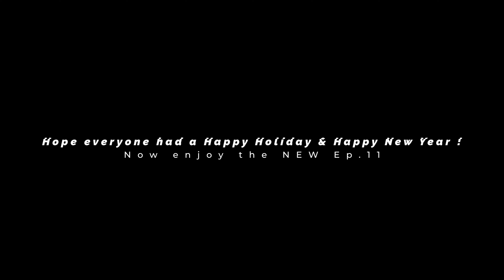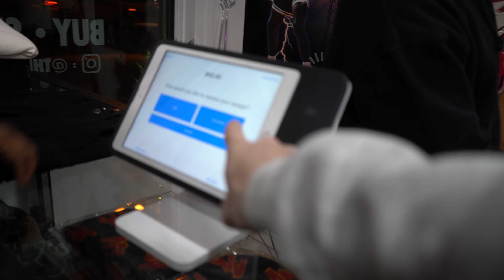The Vintage Vault Show Episode 11. Union Jordan 1's, Free Yeezys, Vintage Vault Beanies & More!!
The Vintage Vault Show Episode 11

After a series of unfortunate events when trying to post the original version of what would be Episode 11. We had to take a couple weeks off of posting to film another episode for yall and get back into the swing of things.
None the less tho we are back! Expect the bi weekly videos again from us here at VV. The original ep. 11 wouldve been nice with the secret santa gifts and the holiday sales becuase it was PACKED in the shop, but these past 2 weeks we got a BUNCH of heat in and got some good content for yall.

WhatNot App - Vintage Vault Clawson
Going live again soon !

Come on up to the shop, filming Ep. 12 now !

If you've made it this far into the caption/ watched the video.  Then you're a REAL ONE and we really appreciate you and 1 last THANK YOU to everyone who comes into VV and hops in front of the camera to show the support and all those who keep the dream alive for us here !

All @s posted are Instagram handles)